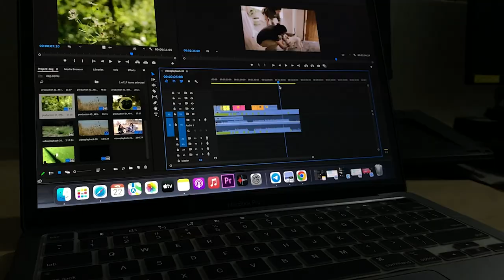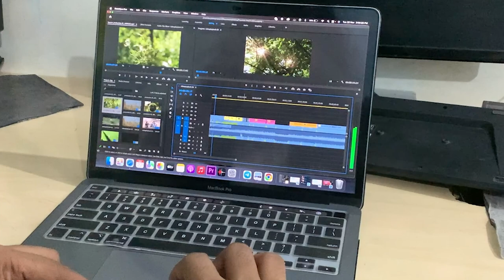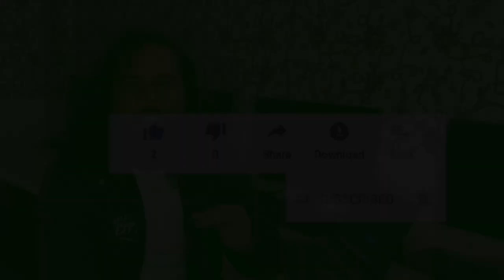A pug - A pug video - a dog transition video - pet video - a video of cuteness overloaded - kpicx20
PHOTOGRAPHY
KPICX
KPICX20
VLOG PHOTOSHOOT
MOBILE EDITING
oug KULDEEP PHOTOSHOOT
KP SHOOT
KP PHOTOS
KPX20
KPIX
KPIX20